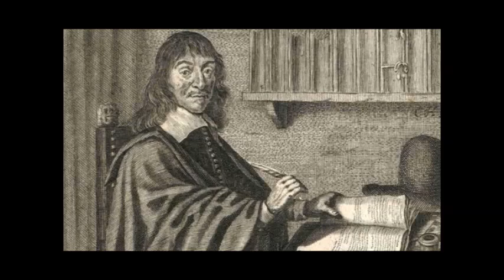رينيه ديكارت ونظرية الحياة الآلية للحيوان